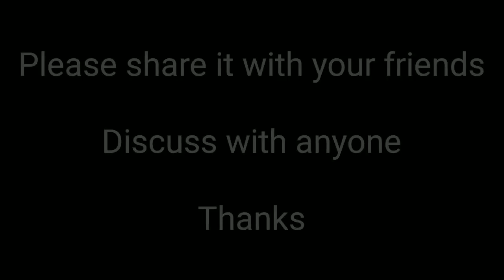Group discussion on "Cricket is a good game Or waste of time between Mukesh Sir & Prateek Sir Debate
You will get the way to discuss telephonic debate in this video so you can also start this type of discussion with your friends